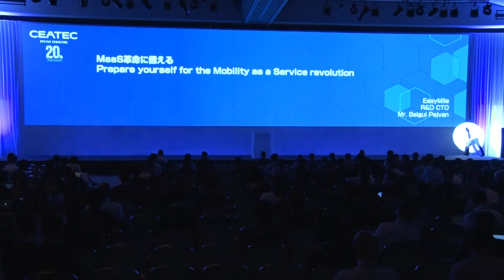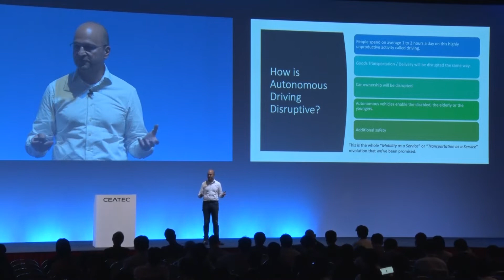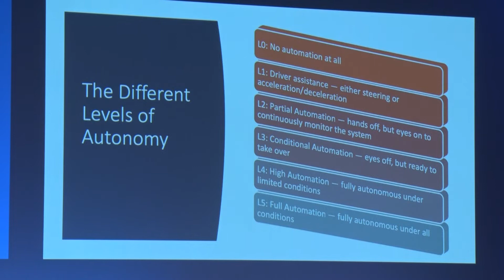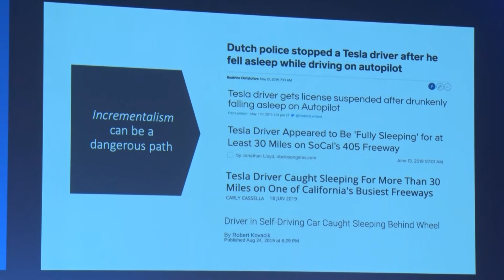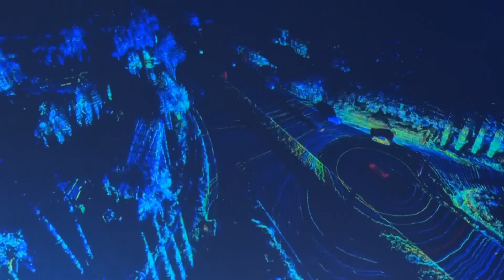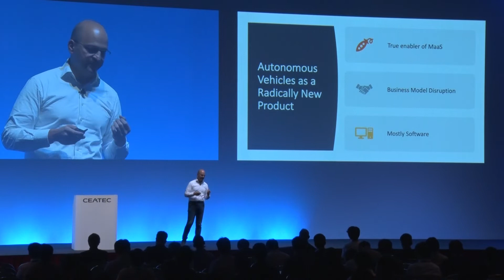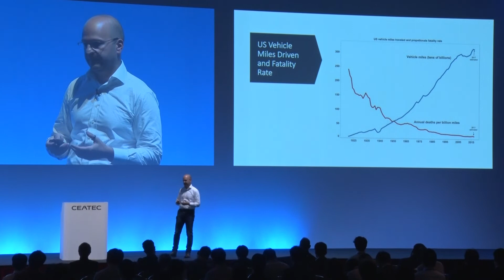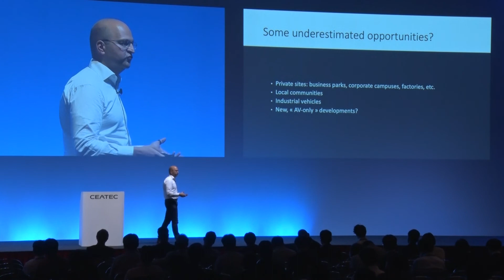CEATEC 2019 MaaS革命に備える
CEATEC 2019 キーノート
MaaS革命に備える
EasyMile
R&D CTO
Beigui Pejvan 氏

CEATEC 2019 Keynote
Prepare yourself for the Mobility as a Service revolution
Speaker
EasyMile
R&D CTO
Mr. Beigui Pejvan